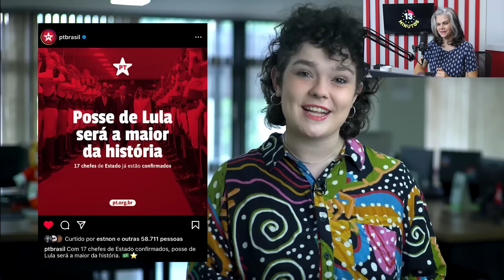PODCAST 13 MINUTOS | Confira o que foi destaque nesta semana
- Lula recebe diploma de Presidente da República;
- Ministros e ministras do governo Lula são anunciados;
- e a campanha para a festa da posse.

📺 Assista na TvPT, neste sábado, 17 de dezembro, a partir das 9h.